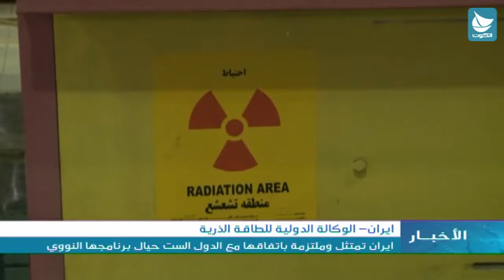الوكالة الدولية للطاقة الذرية: ايران تمتثل وملتزمة باتفاقها مع الدول الست حيال برنامجها النووي